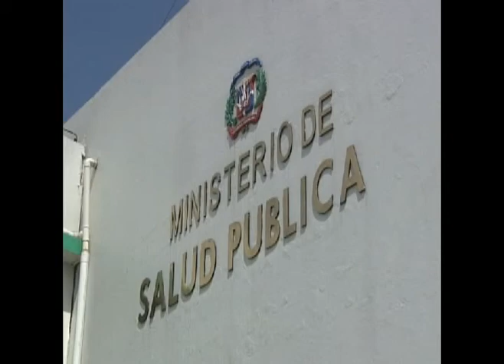DENGUE HIST MIGUEL